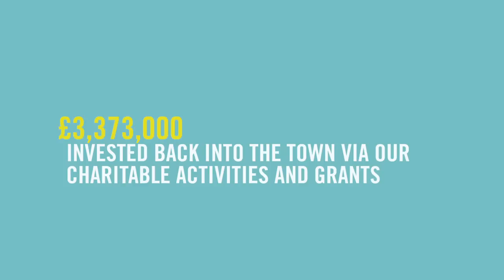An Update from the Heritage Foundation 2012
A summary what the Heritage Foundation has been up to and who they've been working with.

Featuring: Kate Henderson, Town & Country Planning Association; Louise Mansfield, Allies and Morrison Urban Practitioners; Alex Evans, Pixmore Junior School; Roger Harrison, Letchworth Festival; Jackie Nealon, Jackie's Drop In - and staff from across the Heritage Foundation.

First shown at the Letchworth Garden City Town Meeting, 29 May 2012